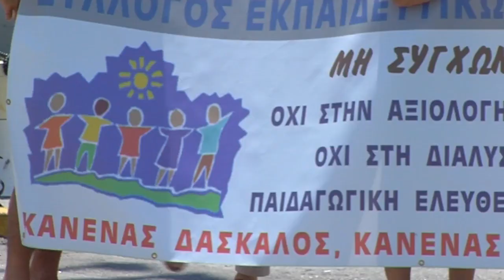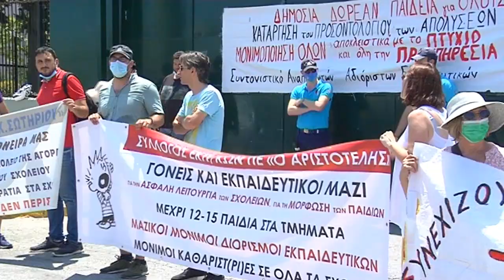ΔΗΛΩΣΕΙΣ ΕΚΠΑΙΔΕΥΤΙΚΩΝ ΣΤΗΝ ΚΙΝΗΤΟΠΟΙΗΣΗ ΣΤΟ ΥΠ.ΠΑΙΔΕΙΑΣ